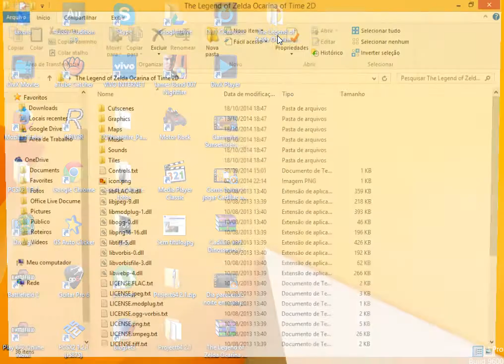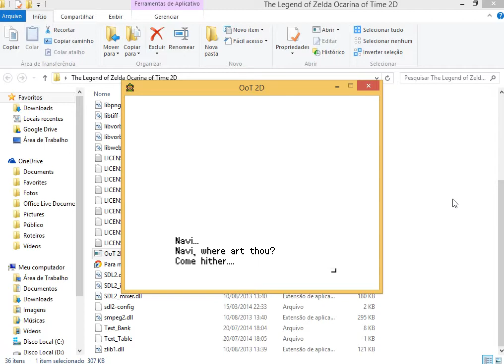The Legend of Zelda Ocarina of time 2D version PC Download